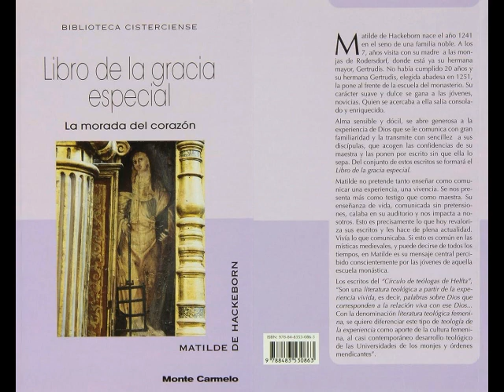255 Capítulo 12 Gozo y Aumento del Mérito de los Santos